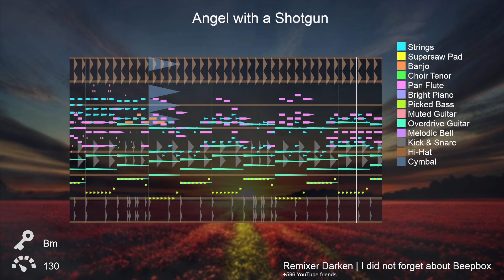ANGEL WITH A SHOTGUN by The Cab but it's a Beepbox cover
Another year, another cover of one of my favorite songs of all time. This time however, I recreated the song in the web-based application Beepbox. What's more, I did not listen to the song a single time during this project. Therefore, this was recreated from memory using what I remember from all my previous listens and covers of the song. Apologies in advance if certain patterns are a bit off due to that, and please let me know how I did. Feedback is much appreciated as always.

This was of course made using Beepbox's latest version. The key is B natural minor and the BPM is 130. I hope you enjoy.